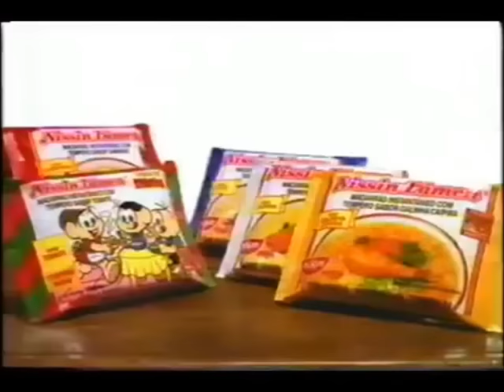Intervalo Comercial do SBT - 16/11/1998 - 1ª Parte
Retirado de um vídeo postado pelo canal Tv Anos 90 Brasil confiram agora uma série de dois intervalos comerciais avulsos exibidos pelo SBT em 16 de novembro de 1998 durante o saudoso (em todos os sentidos da palavra) "Programa Hebe". Aproveitem e matem as saudades!

- Niasi - Biocolor
- Malwee
- CD Zé Ramalho - Eu Sou Todos Nós
- Nissin Miojo Turma da Mônica
- Banco Bandeirantes
- C&A
- Raid Protector
- Casa Leão Jardins Antuérpia - Coleção Celebrity Adriane Galisteu
- Chamada "Copa Mercosul: Olímpia x Palmeiras"